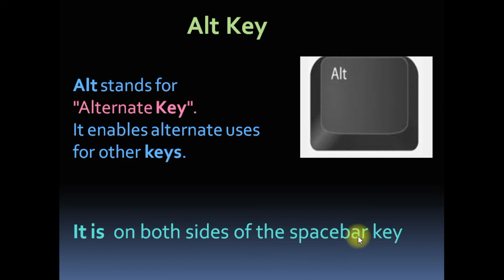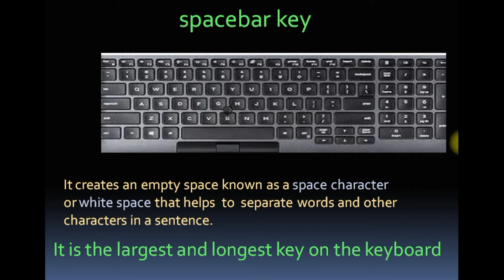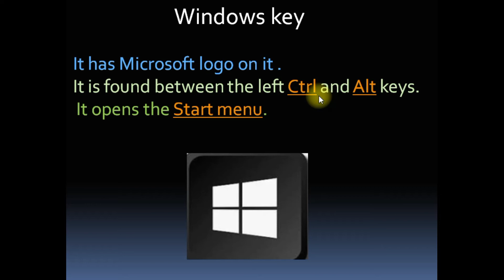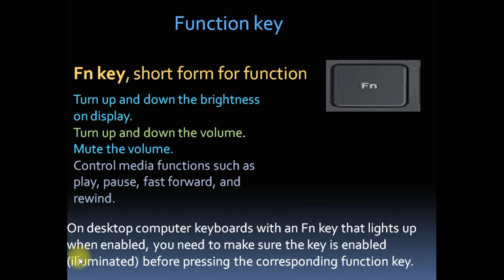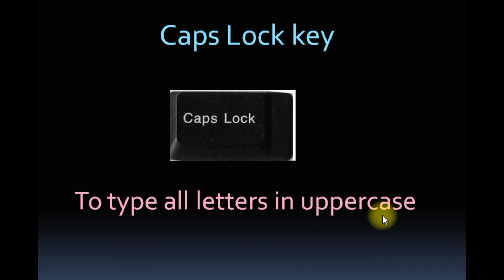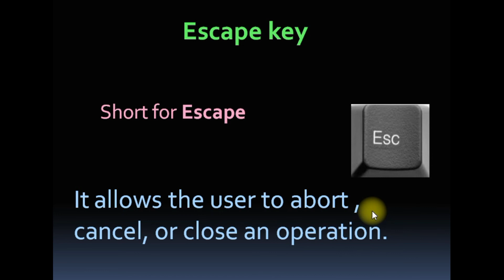Computer Class 10 Keyboard Part -5 Malayalam